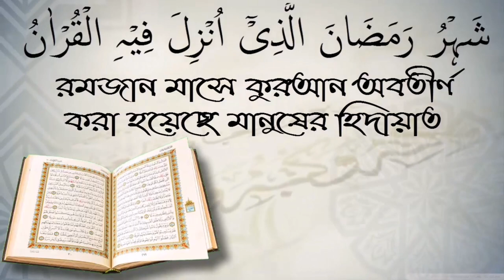স্বামীর কথা আগে শুনবো না মায়ের কথা আগে শুনবো? আলোচক শফিউর রহমান।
স্বামীর কথা আগে শুনবো না মায়ের কথা আগে শুনবো? আলোচক শফিউর রহমান। স্বাগতম আপনাকে AL FURQAN media.